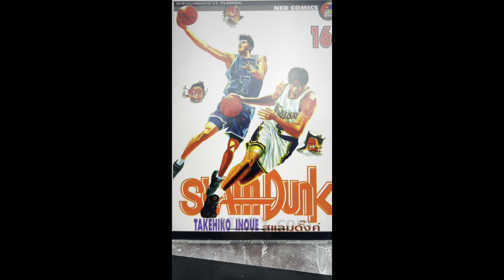slamdunk toy photography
เที่ยว ถ่าย เล่น
ถ่ายทอยส์ตามมังงะ slamdunk
ดูรูปถ่ายเต็มๆได้ที่ fackbook